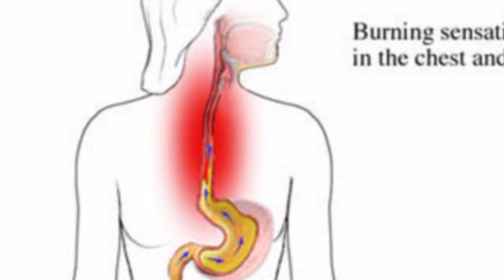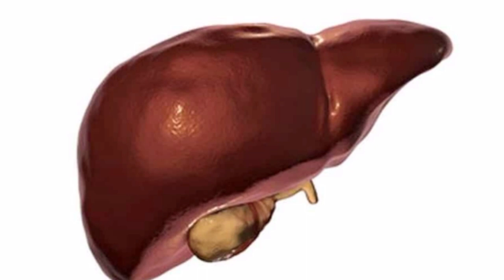Dijex MP syrup | simethicone syrup | how to use dijex MP syrup benefits side effects in urdu hindi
how to benefit
how to side effect
how to effect
how to indication
how to contraindication
this video make for informative purpose not to treat any diseases
Dijex MP Syp suspension
brand : Abbott Laboratories
Dijex MP Syp
PrescriptionPrescription Required
Heartburn
Stomach ulcers
Bloating
Antacid, Antiflatulent
Short Description
Indications
Side Effects
Warnings
Contraindications
Primary Uses
Heart Burn
Short Description
Indications
This drug is used to treat peptic ulcer, oesophagitis, gastritis, and hiatus hernia.
Side Effects
This drug can result in loss of appetite, nausea, constipation, dry mouth, diarrhea, headache, dizziness, weakness, and drowsiness.
Warnings

Pregnancy

Pregnant females should take their physician's advice before taking this drug.

Lactation

Lactating mothers should take their physician's advice before beginning this drug.